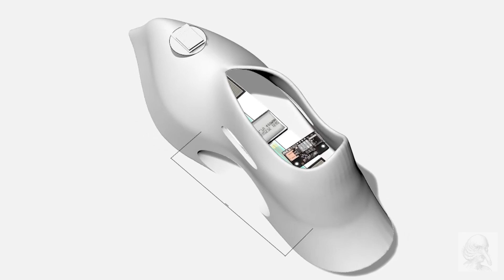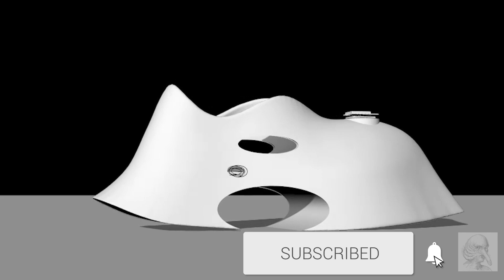Anklepants : facecontrol shoe 2 electronics layout 3d printed shoe controller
the electronics layout before bool and final layout of the facecontrol shoe2

Each shoe will consist of a sensor in the heel and ball of foot, an accelerometer on the top, its own microcontroller and wireless transmitter
with a total of 4 outputs per shoe, meaning I have a squid/octopus worth of arms operating my software

For anyone who is interested in actually what is going on here, sorry I just forget to talk about it properly, in 2015 I first begun integrating *foot trigger (force sensitive resistors) into my wireless instrument system, these output linear analog signal that allows
me to modulate any parameter in my entire instrument system.

in 2018, I started to design a similar shoe with all of compartments and
recesses for all on-board sensors, power supply and wireless transmitter etc, to be printed in a flexible material when I have the equipment and the material
to do soo.

Now in 2023, I have the equipment and the materials and so I have revised the design. The current design has a force sensing resistor in the heel a force sensing resistor at the ball of the foot a triple axis accelerometer on the top of the shoe as well as wireless transmitter and receiver and micro controller on
board, battery, and USB-C charging port.

For a total of five wireless analog output's which give me heel trigger ball of foot trigger, and general foot
angle of each foot wirelessly sent to my system.

The shoe that I have been posting that looks similar but is not. This one is not at this stage going to be built with any electronics inside, but maybe in the future after I do a run of the shoes without the
electronics.

The wireless transmission system in this new shoe may not be robust or powerful enough for doing bigger shows, so I might have to change all the electronics at some stage and generally the ascetics of the shoe will totally change and they'll be many versions of this fitting with each different character
and needs of the particular instrument system

For those that have been following along for several years
now. Thank you very much for those that have been
following along for 15 years. That's a big thanks And for the
new people equally as thanks